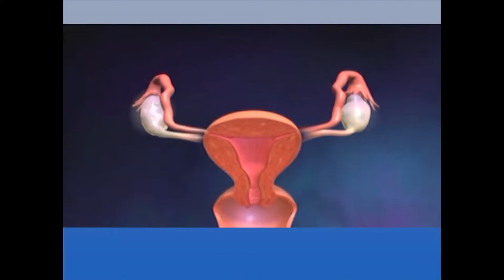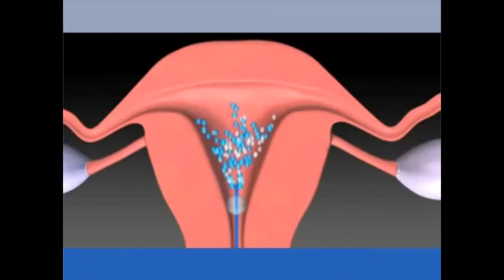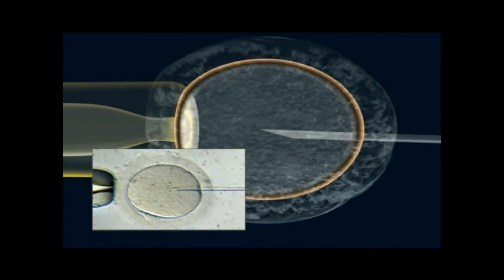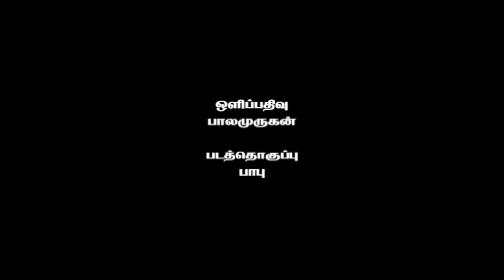Dr. Mala Raj interview